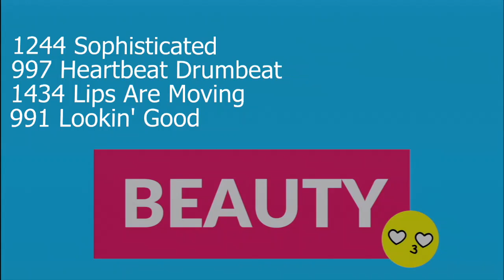Murrieta Dance Project - Sophisticated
6th • Mini • Jazz
Choreographed by Erin Babbs

Dancers: Artyon Celestine, Brooklyn Coronado, Peyton Mendelkow, Bella Kidder, Paige Glenn, Jadyn Dumond, Molly Ryann

ATTENTION: Any dancer, parent, choreographer, or studio director interested in having their dance featured on DancingWithYT e-mail a link to download the video (not a YouTube link) to . Photos of the dance would be useful too! Thank you and keep dancing!!